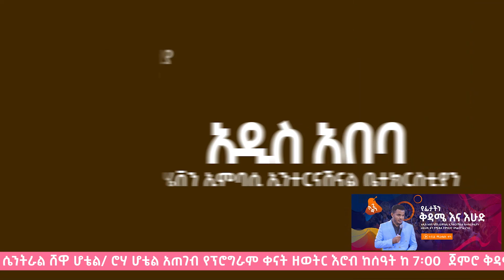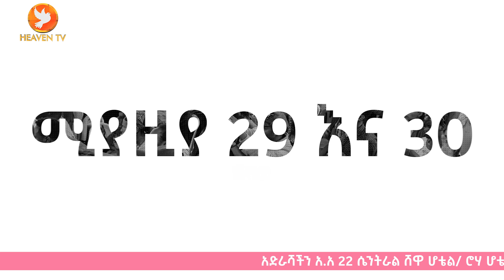በአዲስ አበባ ምን አዲስ?? ቅዳሜ እና እሁድ ልዩ የአምልኮ ጊዜ፣ ነብይ በትንቢታዊ ቅባት፣በድንቅና ተአምራቶች ፣ በፈዉሶች፣በነፃ መዉጣት በሀይል ያገለግላል።